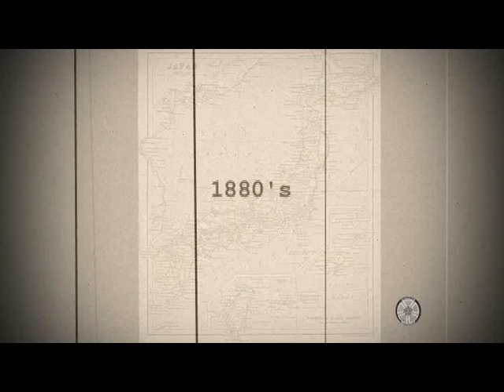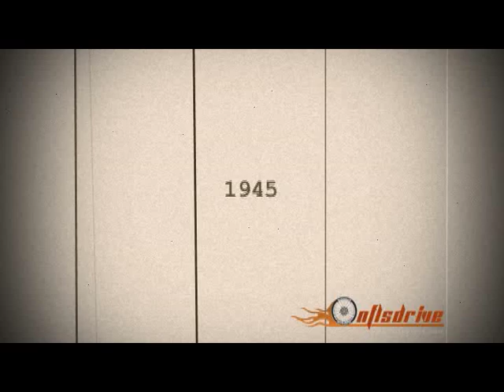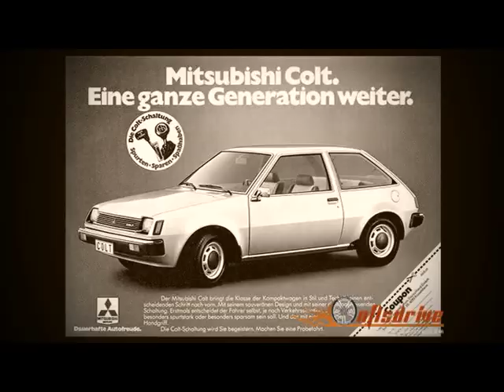C4Car Episode 9 (Part 2) - History of Mitsubishi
C4Car is a popular Car and Auto Show aired on the Malayalam channel -  Kairali TV every Saturday from 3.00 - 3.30 pm.
This video is from the 9th episode of the show and shows the history of the Mitsubishi.
The show is hosted by Mr. Noufal Ahammed and is produced by nflsdrive.com.